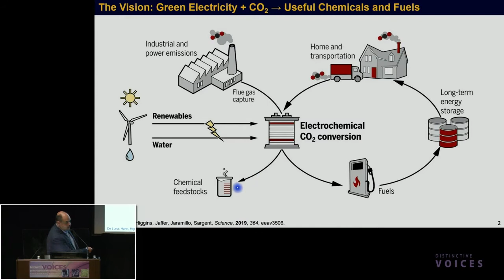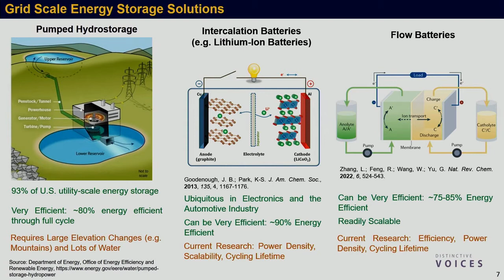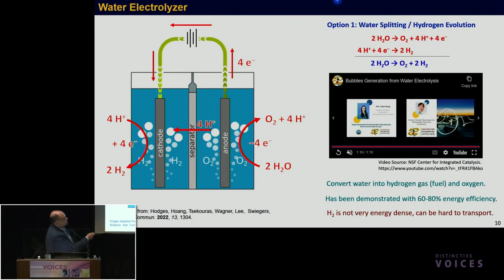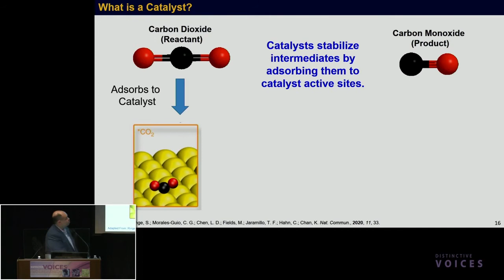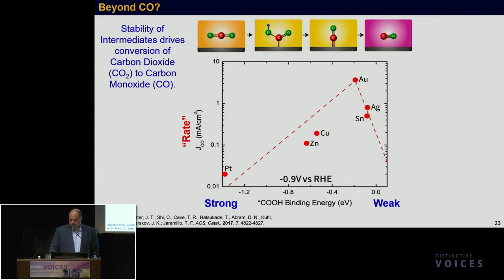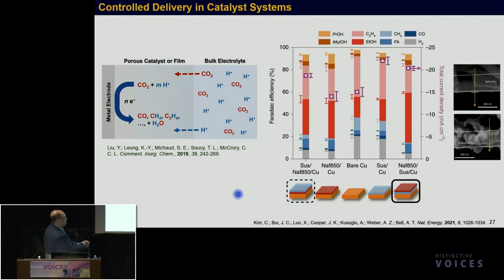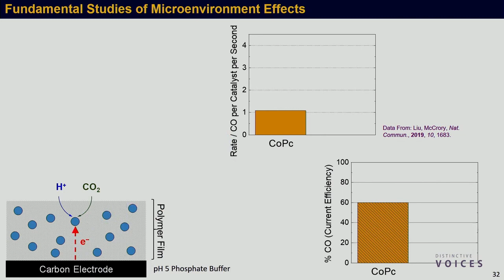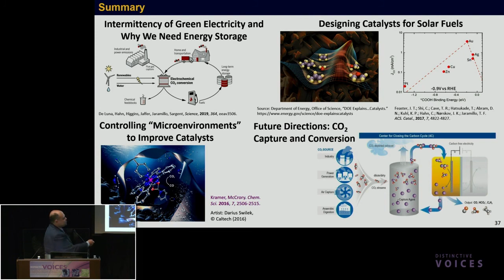Designing Catalysts that Use Green Electricity to Convert CO2 into Useful Chemicals and Fuels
Green electricity generated from renewable energy is one of the fastest growing sources of electrical power around the world. In the United States, solar and wind energy make up over 10% of electricity generation comes from solar and wind energy, and this percentage is expected to increase in coming years. However, our increased reliance on intermittent energy sources raises a significant technological challenge: how do we store energy generated during peak production so that we can use it when the sun is not shining and the wind is not blowing? Existing storage solutions like pumped hydrostorage and battery technologies have been used to meet this challenge up until now, but a novel and promising alternative solution is to harness green electricity to convert carbon dioxide and water into useful chemicals and fuels—e.g. “solar fuels.” To generate these solar fuels efficiently with minimal waste energy, catalysts are needed to activate the reactants and lower the energy barriers to drive the reactions. This lecture will explore some of the fundamental scientific principles behind catalysis, and discuss some of the ways researchers around the world are approaching catalyst design for solar fuels generation from renewable electricity.

» Charles C. L. McCrory, University of Michigan